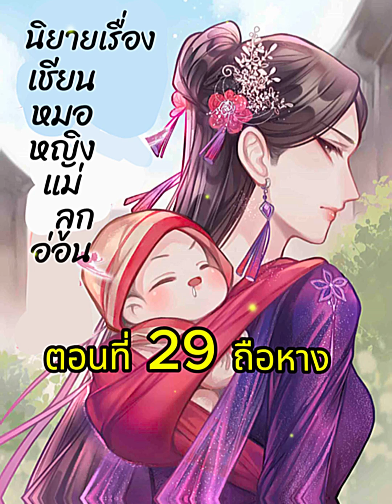นิยายจีน, เซียนหมอหญิงแม่ลูกอ่อน, ตอนที่ 29 ถือหาง,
นิทานเสียง,นิทานก่อนนอน,นิทานอีสป,นิทานพื้นบ้าน,นิทานชาดก,นิทานไทย,นิทานภาษาอังกฤษ,นิทานแปล,นิทานเด็ก,นิทานผี,นิทานสนุกๆ,นิทานตลก,นิทานเศร้า,นิทานแฟนตาซี,นิทานวิทยาศาสตร์,นิทานความรัก,นิทานชีวิต,นิทานธรรมะ,นิทานก้อม,นิทานออนไลน์,นิทานสัตว์,นิทานการ์ตูน,นิทานธรรม,เรื่องเล่า,นิยาย,นิทานเสียง,นิยายเสียง,ນິທານກ່ອນນອນ,ນິທານພື້ນບ້ານ,ນິທານລາວ,ນິທານເດັກ,ນິທານຕະລົກ,ນິທານຜີ,ນິທານຊວນຫົວ,ນິທານເສົ້າ,ນິທານຮັກ,ນິທານຊີວິດ,ນິທານກ້ອມ,ນິທານທຳ,ເລື່ອງຊວນຫົວ,ເລື່ອງເລົ່າ,ເລົ່ານິທານ, ນິ​ທານ​ໂບ​ຮານ, ນິ​ທານ​ເກົ່າ​ແກ່, ນິ​ທານ​ປະ​ລຳ​ປະ​ລາ, ເດັກ, ເດັກ​ນ້ອຍ, story, aesop fables, aesop, Fairy tales, moral tales, children's tales, children's tales, cartoon tales, cartoons, animal tales, animal cartoons,